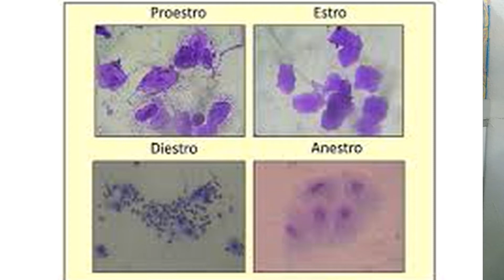Reproducción en perros ¿Cuando es la monta ?